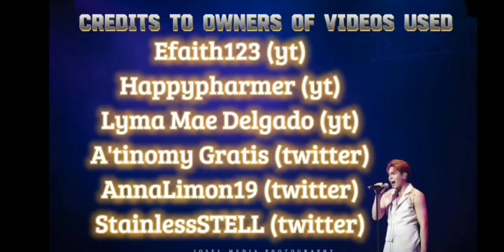STELL'S DEFYING GRAVITY Standing Ovation Compilation USA concerts pagtatagworldtour usa 2023